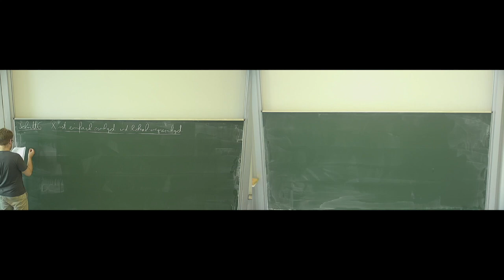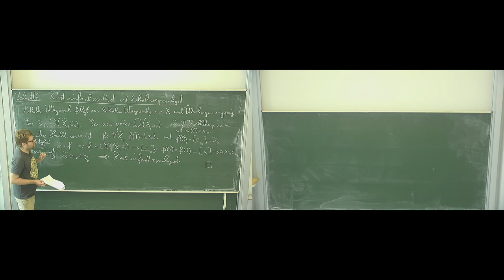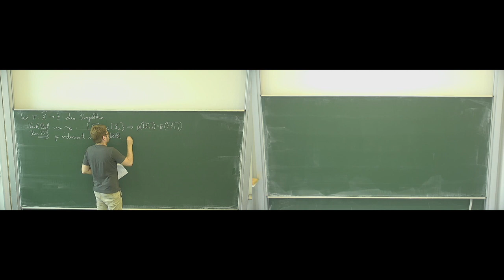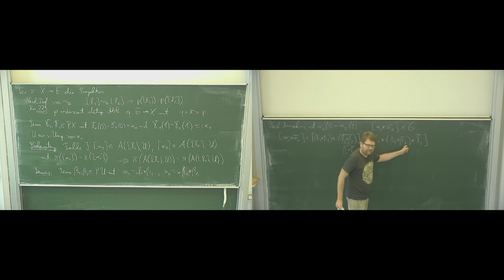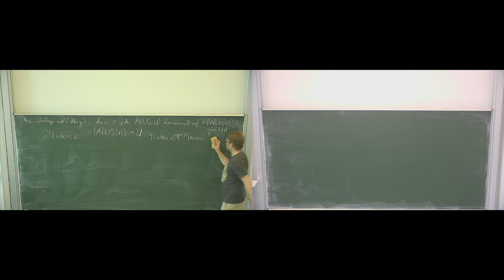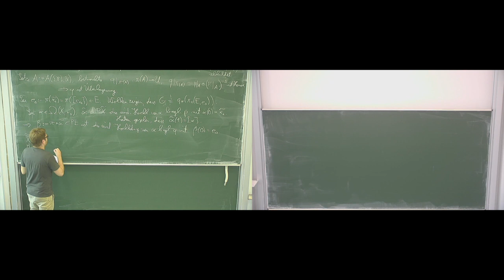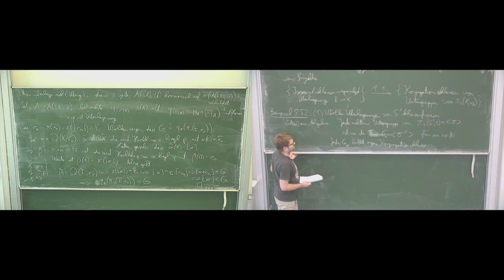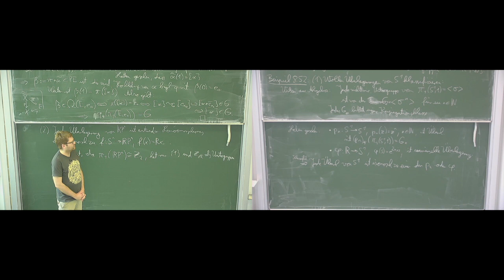8.5. Klassifikation von Überlagerungen II: Existenz (Teil 2 von 2)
Vorlesung Topologie, Sommersemester 2020, Universität Leipzig, Mathematisches Institut

Dozent: Dr. Stephan Mescher

Inhalt dieses Videos: Existenzsatz für universelle Überlagerungen (Fortsetzung), Existenzsatz für Überlagerungen mit beliebiger charakteristischer Untergruppe, Klassifikationssatz für Überlagerungen, Beispiele.